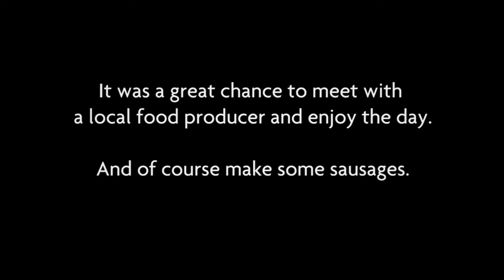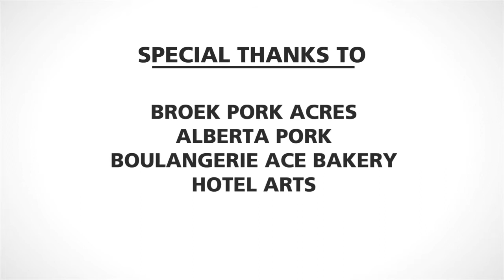Field Trip: Chef Andrew Winfield visits Broek Pork Acres